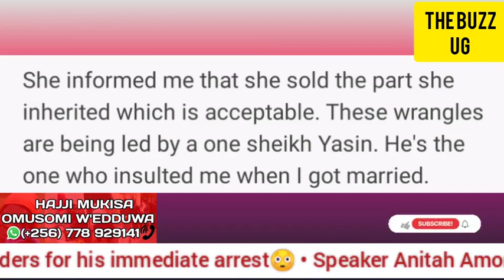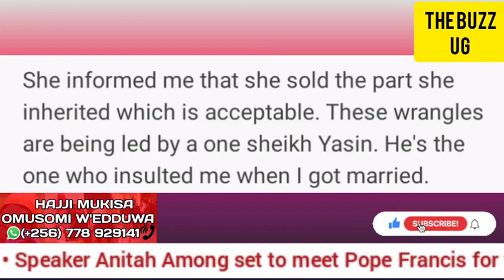TROUBLE😳: Bobi Wine investigated over being sponsored by NATO😳 Court orders for his immediate arrest